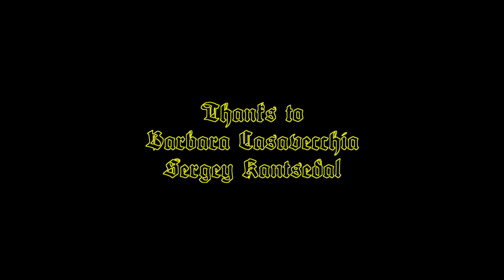The Boys and Kifer - Unmixed Reality (Night Party)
Unmixed Reality (Night Party) is a performance conceived for the space of OGR in Turin and it took place on 30th May 2019 during a special event of the program OGR You curated by Barbara Casavecchia e Sergery Kanstedal.

The performance is based on Unmixed Reality (EP2019), a collection of seven new tracks available online in which The Boys and Kifer presents a research on Reality made through sound portraits of different places important to the band: Sardinia, Milan, Naples, Athens and Berlin.

The live conceived for OGR questions the reality of clubbing, through the manipulation of different habits and tools belonging to the club environments.

Video by Elias Sarquis and Astrid Ardenti